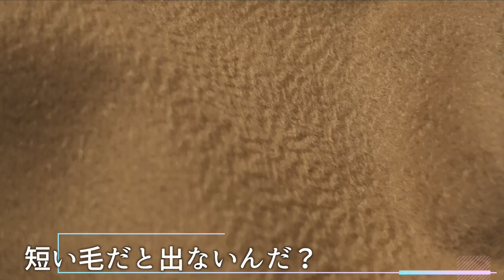軽すぎる！柔らかすぎる！良質カシミアストール「エレガンセーゼ」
寒い冬を乗り越えるためのストールブランド「エレガンセーゼ」をご紹介！

「入江さんの声もなかなかどうしてイケボよね…」

01:26 check wave ピュアカシミヤ100% チェックマフラー¥37,400 (税込)

07:15 solid wave ピュアカシミヤ100% 無地マフラー¥35,200（税込）

09:48 fringe ピュアカシミア100%　四方フリンジマフラー ¥27,500（税込）

シトウレイファッションセミナー　2022S/S

今シーズン日本から実際に現地に足を運んだジャーナリストはほぼいなかった今シーズン。現地に赴き実際目で見て体感したファッションのリアルな情報を手に入れられるのはここだけ！

主な内容は『お洒落な人達は自らの身銭を切って何を買い、どうやって着こなしているの？』という事。
同時にトレンドの背景にある社会背景も含めて考察、分析をしています。

「流行る」理由を知る事で、よりファッションの知識が深まりファッションを今よりもっともっと楽しめるようになります。

ファッションの初心者からプロの方まで楽しめ、学べるセミナーです。

YouTube Produced by
WIQOMEDIAN Inc.